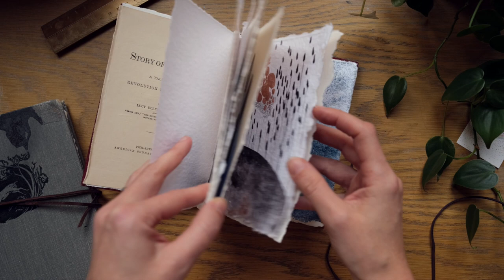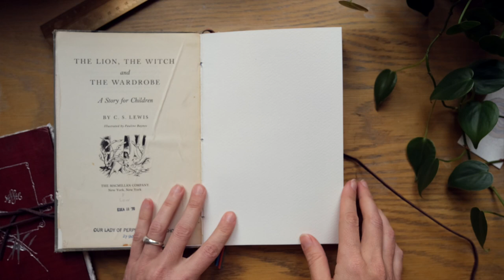Sketchbook Tour #9 & Swatchbook Tour | March-May 2020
For an in-depth sketchbook tour with a description of my process and handmade watercolor reviews
Thanks so much my lovely patrons, it means so much that you're here! :)